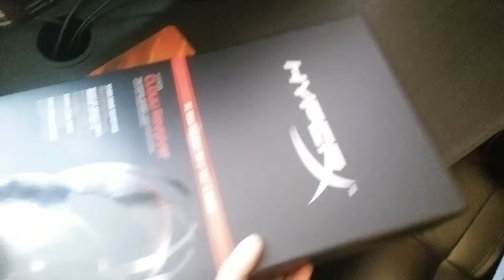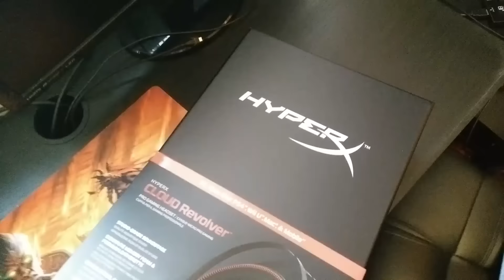Unboxing Casti HyperX Cloud Revolver [RO]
Specs:
-Intel I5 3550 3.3GHz-3.7GHz Quadcore
-8Gb RAM 1600MHz
-nVidia GTX 1060 6Gb GDDR5 Asus RoG Strix
-Gigabyte H77-DS3H
Periferice:
Microfon- AT2020